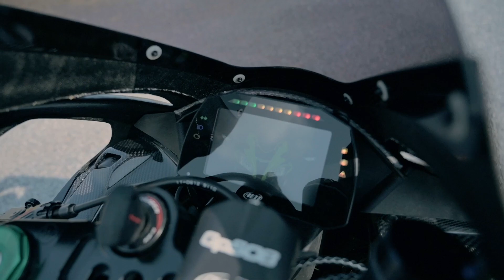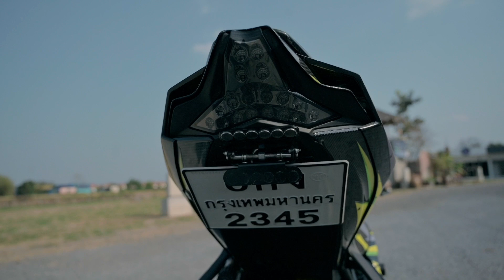รีวิว [Review] - ZX10R Full Carbon ของแต่งแน่นๆ แค่ล้อก็กินขาดแล้ว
0:00 - Intro
1:00 - พูดคุยกับเจ้าของรถ
2:38 - Review | รีวิว
19:57 - ฟังเสียงท่อ และ ปิดคลิป